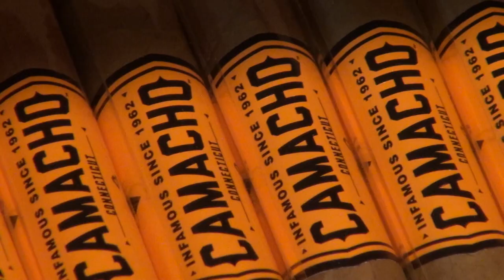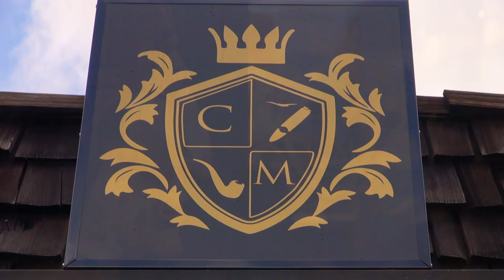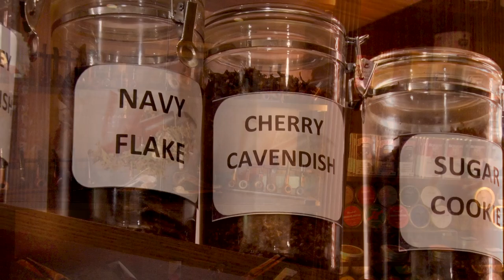Business Matters! - Cigar & More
Class and elegance have a new look in El Segundo's newest tobacco lounge, Cigar & More! Come join us as we tour the beautiful interior of this Main St. shop and are given a brief look into the wide selection of smoking products that they have to offer.